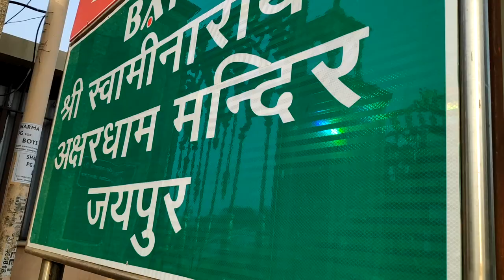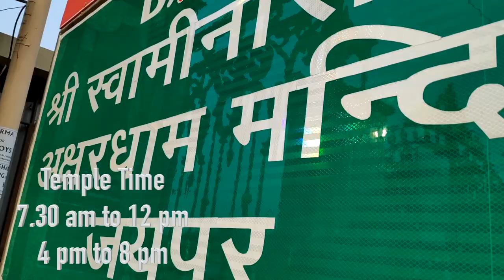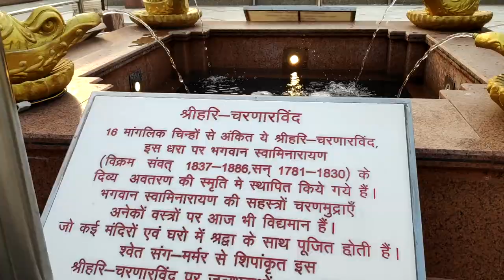Govind Dev Ji mandir | Swaminarayan Mandir Jaipur | All Famous Place in Jaipur | All Visiting Places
SwaminarayanMandir GovindDevJi JaipurTrip HAWAMAHAL AMERFORT JAIGARHFORT ChokhiDhani,Zostel

Hi Friends,

Jaipur is a very beautiful city.

IN Jaipur Govind De Ji mandir & Swaminarayan Mandir are must visiting place to spend your evening with Family and Couple.

Minimum Visiting Hours 4 to 6 hours required to explore this beautiful location.

This Video is about My Recent Jaipur Trip. I will provide all information to you so you can plan your trip accordingly.
This Video will cover all information of Top Famous Places , Ticket Charges, Transportation, Opening Timing, Local Testy Food etc.

There are so many places in Jaipur to Visit that 1 week is also not sufficient by I will cover all must visiting places in my 3 days Jaipur Trip.

After Watching you will get all information that how you can plan Your Trip to explore Jaipur

Day 1
Albert Hall Museum [ Ticket Charges 50 rs per person , 9 am to 5 pm]
Required Normally  2 to 4 hours to Visit

Haha Mahal [ Ticket Charges 50 rs per person , 9 am to 5 pm]

Jantar Mantar [ Ticket Charges 50 rs per person , 9 am to 5 pm]

City Palace  [ Ticket Charges 200 rs per person
Inside Special Visit 2000 rs , 9 am to 5 pm]
Required Normally  3 to 5 hours to Visit

Amer Fort Ticket 100 rs per person
open time 9am to 6 pm

Special Food

Chokhi dhani - 4 pm to 10 pm
Ticket - 800 rs per person
RAM CHAND KULFI WALA , Near Hawa Mahal
Famous Lassi Wala on MI Road , Shop no 312
MotURAM Thali Wala ,C sceme